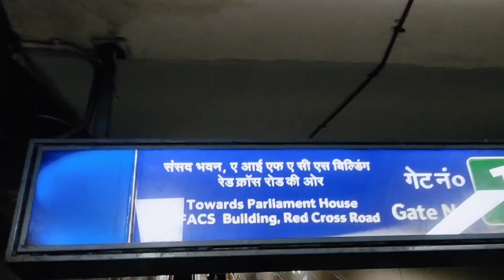sudden ga 🤩 anukokunda🫣 parliament ki vellam 😍ఇంత మంచిగా 🫣🤩 enjoy chestam ani assalu anukoldhu 😋🫣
Parliament House  lo intha enjoy chestam ani assalu anukoldhu 🤩